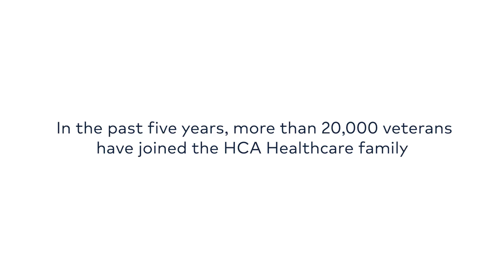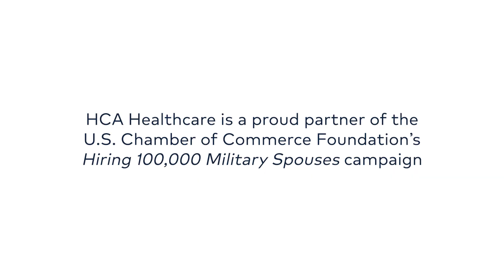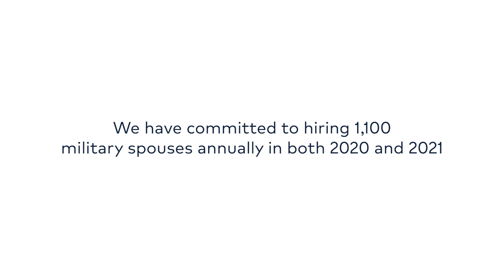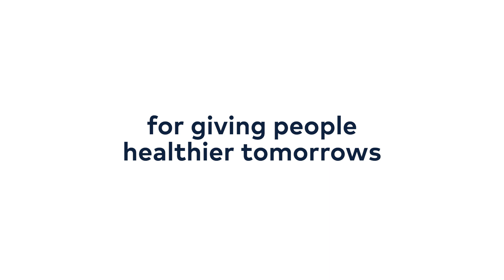HCA Healthcare Honors Veterans Day 2019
Veterans Day is a day when we recognize and thank those who have dedicated their lives to protecting our nation through their service in the U.S. armed forces.

To all the veterans, active-duty service members, guardsmen, reservists and military family members at HCA Healthcare and across the country, thank you.

Thank you for your service, sacrifice and all the ways you continue to serve colleagues, clinicians and ultimately our patients.